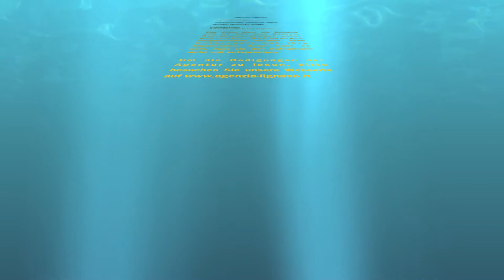Lignano: Wohnhaus Althea Typ B - Agentur Lignano - Condominio Althea Typ B - Agenzia Lignano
Um eine Wohnung in diesem Wohnhaus zu buchen, klicken Sie